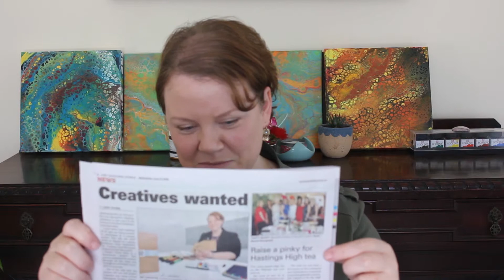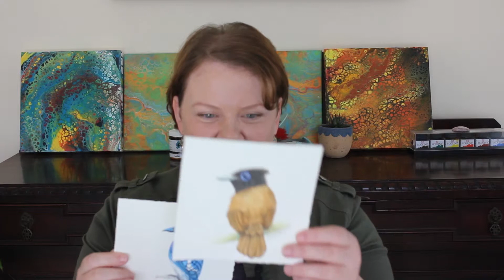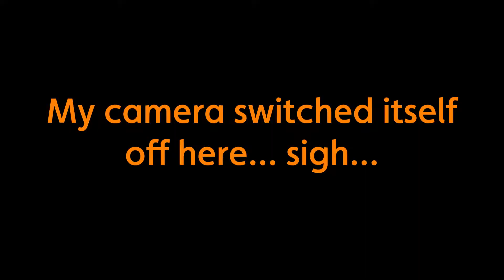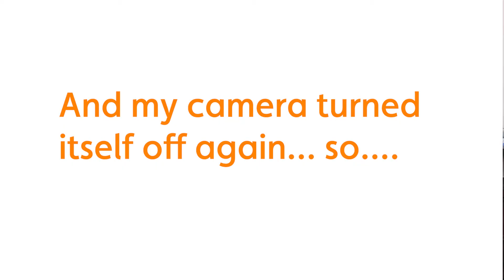A Week in the Life of an Illustrator | Studio Vlog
This week, I chat through the different things I've been up to, including a timelapse of a new project I'm working on... Honestly, this was not the most interesting week - but I hope you enjoy it regardless. :)

LINK MENTIONED

ABOUT ME

MUSIC